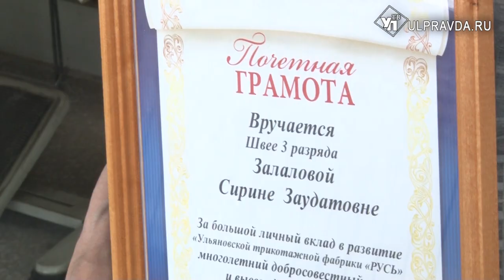«Приятная наощупь». Алексей Русских познакомился с «Русью»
12 июня работники лёгкой промышленности отметят свой профессиональный праздник. За несколько дней до даты глава региона Алексей Русских посетил швейное предприятие «Русь», посмотрел продукцию и поздравил сотрудников.